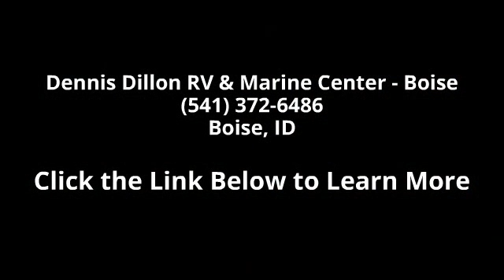2014 Dutchmen - Dennis Dillon RV & Marine Center - Boise...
2014 Dutchmen Dutchmen Condition: Used Stock